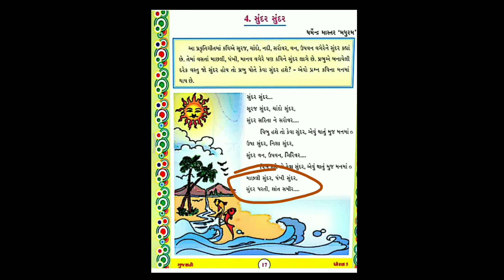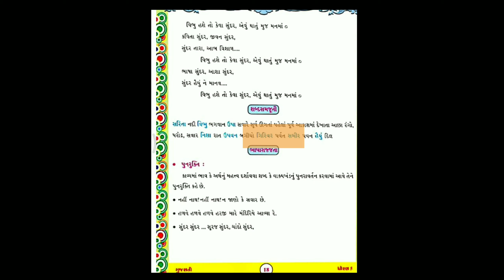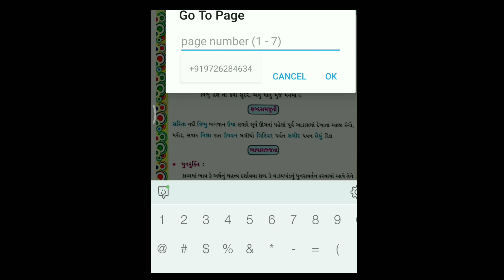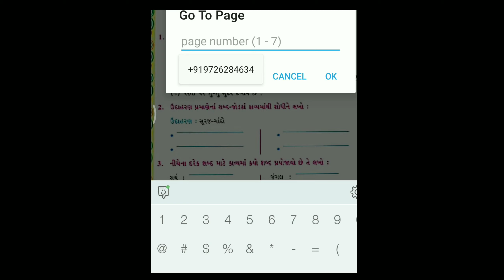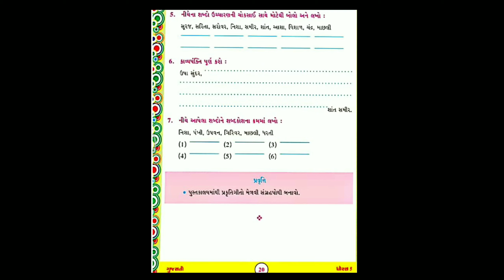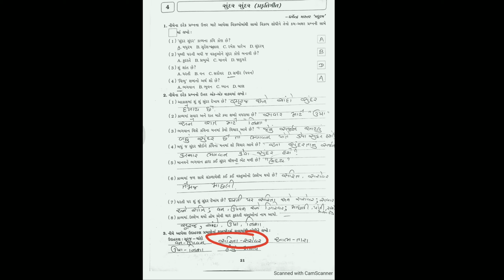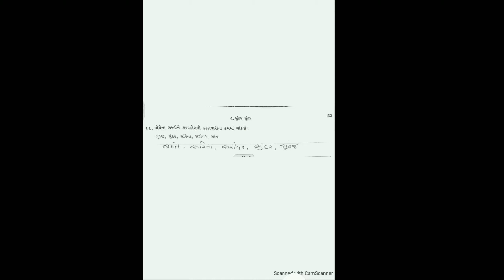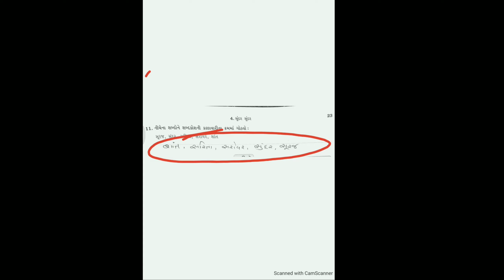Standard 5|4) સુંદર સુંદર |chapter 4|sundar sundar | swadyaypothi sathe|gujarati|dhoran 5|kavya 4